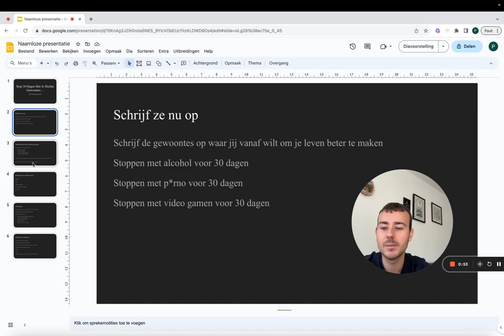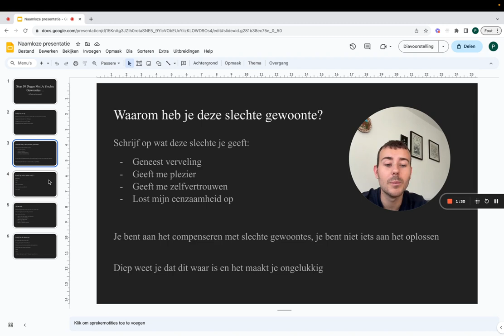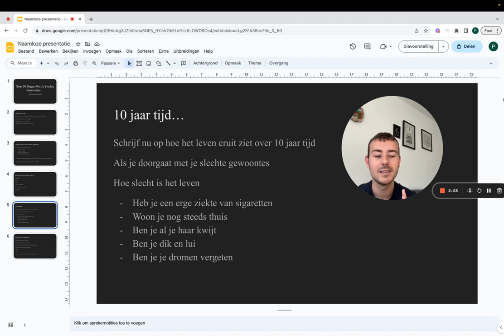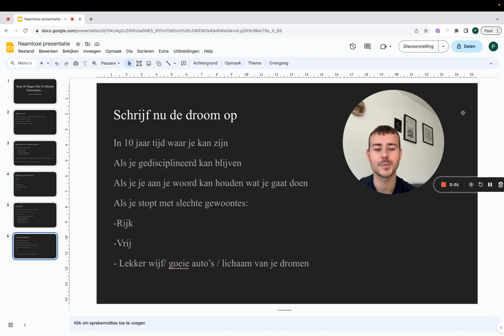Stop Met Je Slechte Gewoontes... (30 Dagen Challenge)